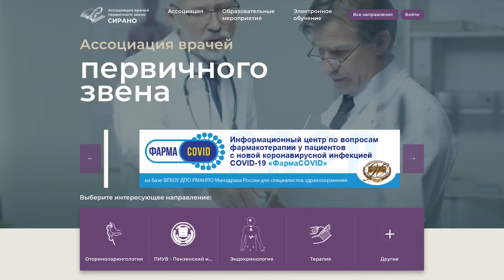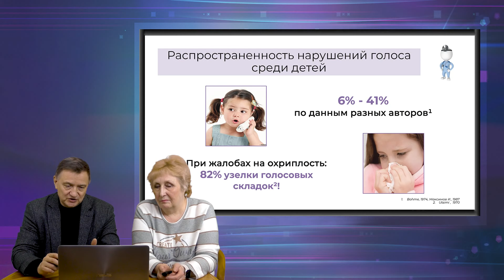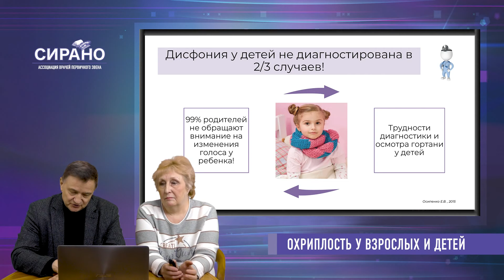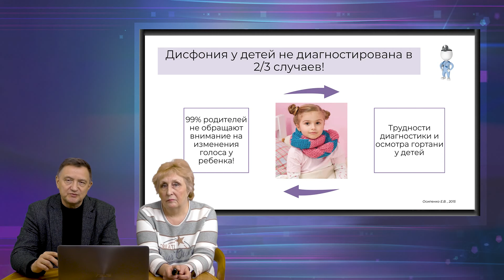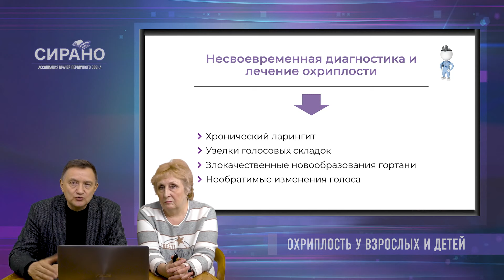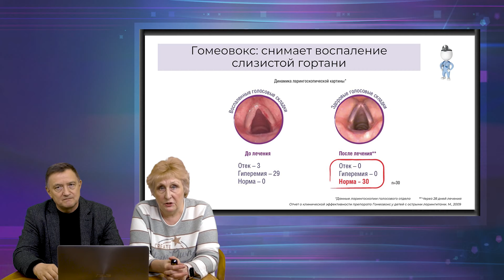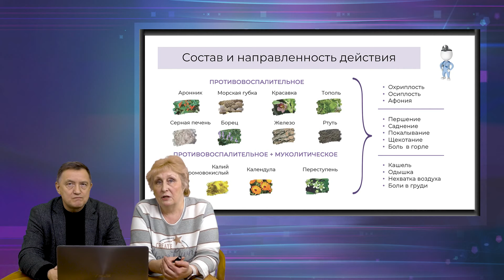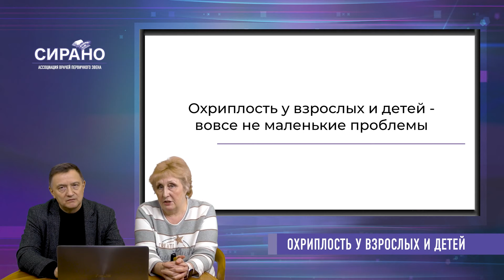12.02.2022 17:00 Охриплость у взрослых и детей: вовсе не маленькие проблемы